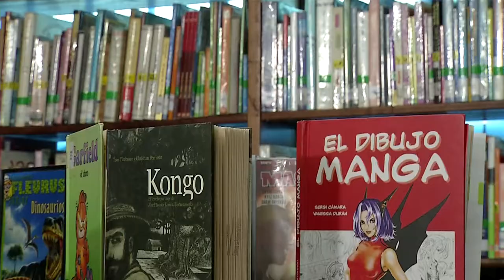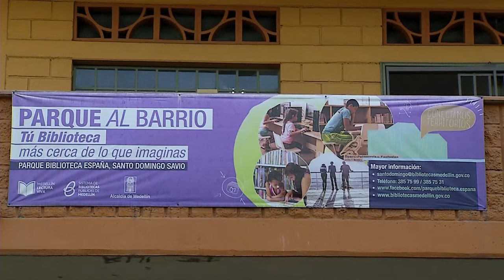Biblioteca Pública Escolar CREM de Granizal (Mi Barrio Cuenta] Telemedellín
Cuadra cuenta cap 54. Castilla, Comuna 5